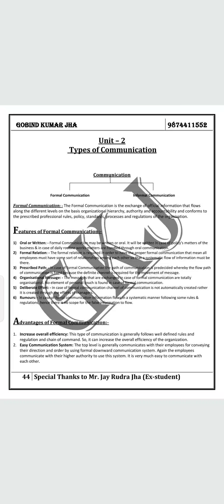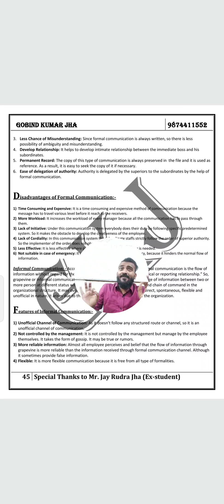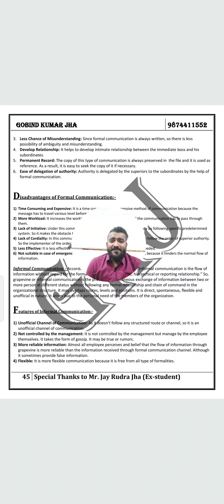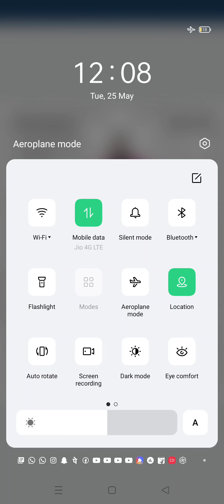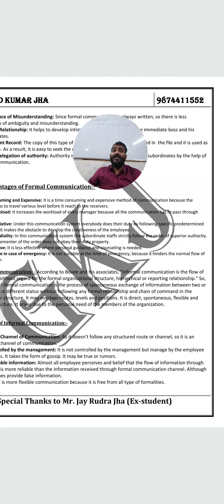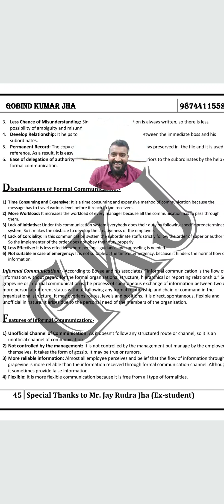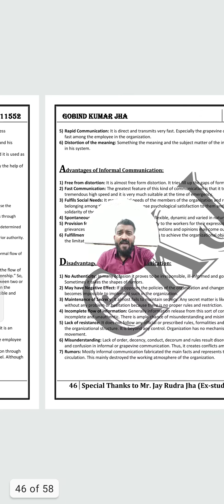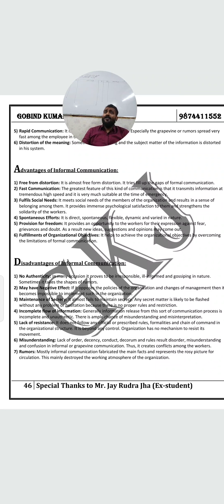Communication#|Businesses Communication|Formal communication |Informal Communication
Business communication